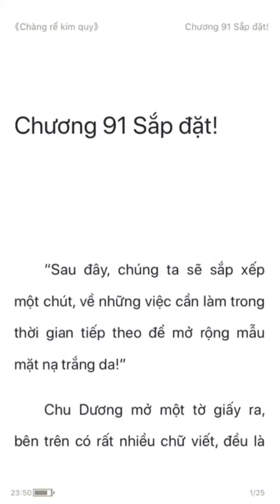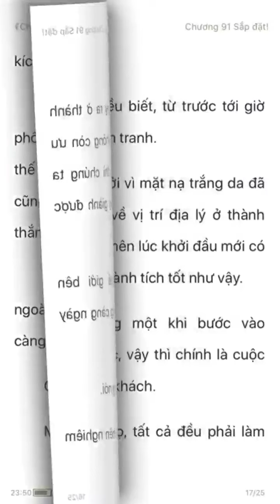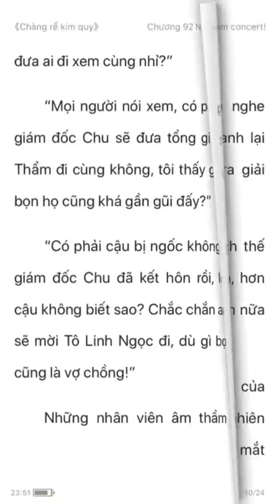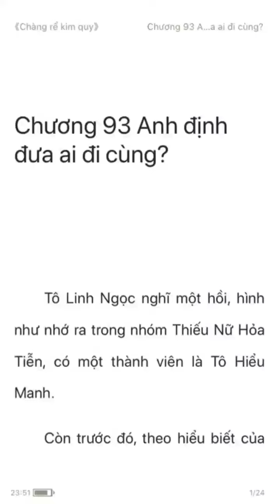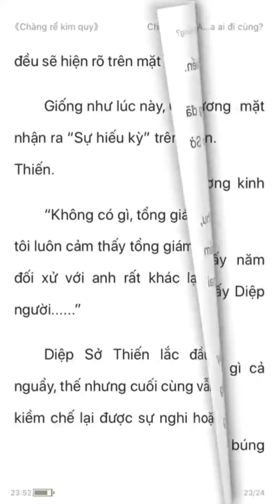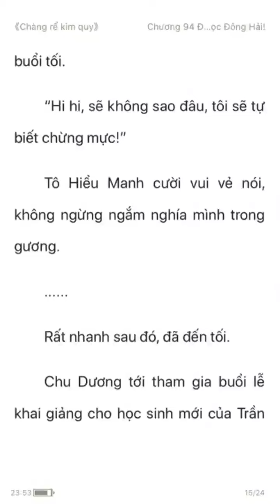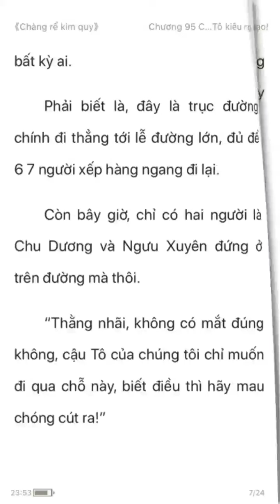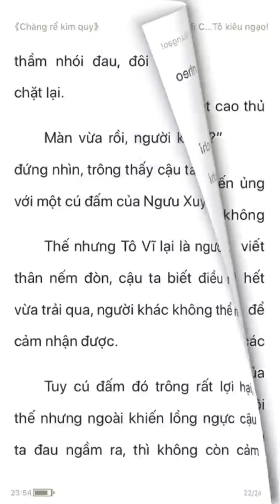Chàng rể đại gia Chu Dương. P91-95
© Bản quyền thuộc về Hot Girl Tiktok 👉  Do not reup